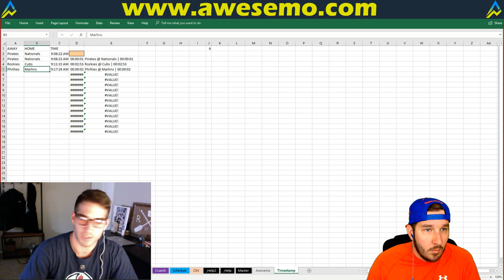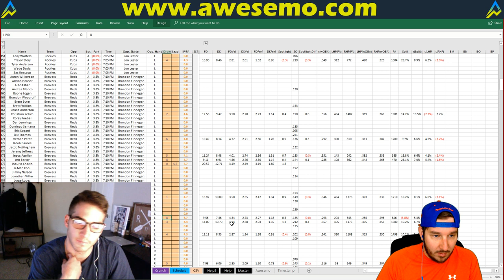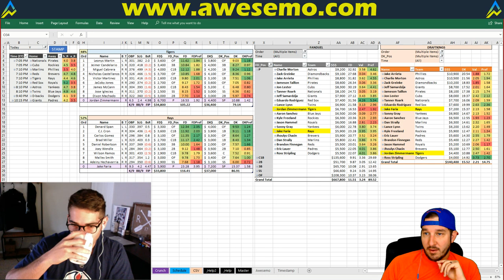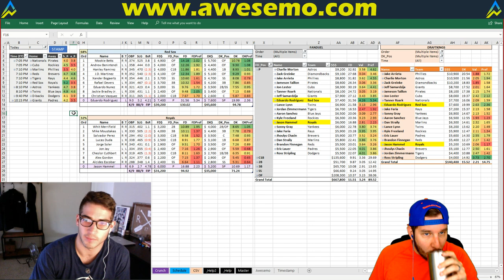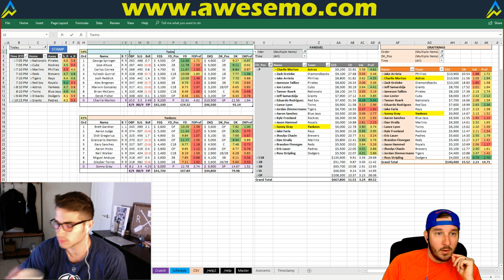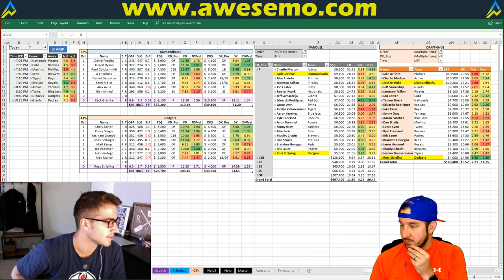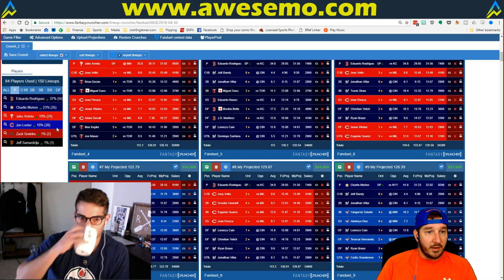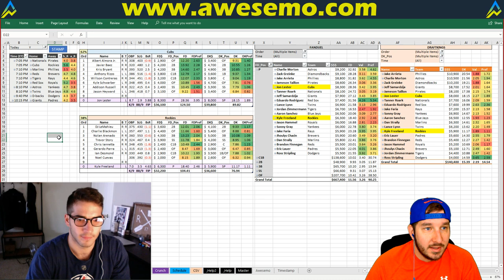MLB DFS Strategy | Monday 4/30 | FanDuel & DraftKings | Awesemo.com